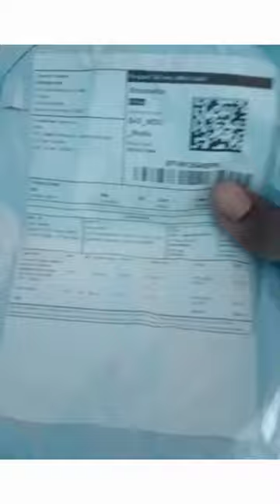Meesho recent purchase#shorts/jewel/chain-2 pieces/affordable price#solai desire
Meesho jewel set#shorts,under 250rs,vangalama??vendama?affordable//hit or miss#solai desire
traditional jewel set/stone jewel set
meesho jewel set#shorts,under 200rs,worth??need to check stone fixing condition#solai desire
Meesho jewellery set
oxidesd shorts,
saree matching jewel
jewellery set under 300rs,oxide,fancy chains,saree,western matching solai desire

Mac foundation Nc 45#unboxing#shorts#my favorite#mini size dusky skin tone#high end#solai desire#buy online#nykaa pink sale#Mac fixer#best foundation ever#all time favorite#loreal#maybe line#wet n wild#lakme
unboxing new bag.. meesho hand bag,under 270rs,must try..worth??
compare flipkart bag

amazon bag price,mythra,lessn price,better quality,more design,worh for the money
quality bag,nice design,looking geogeous,pretty
Unboxing new flipkart dress#cottonshorts, kurthi,under 300rs,worth??looking awesome#solai desire
saree vangalama#best price under 500rs#Meesho shopping good quality solai desire#meroon bottle freen color saree#color options are best#less price#good deals#college girls#office women#house wife best selection Saree available#easy returns#best reviews#amazon#myntra#flip cart#fashion#ajio#compare price and quality#party wear#college#office wear saree#budget price#afford able#not costly#looks good#party Saree#slik#pattu saree#low cost#collection

shadeNc 45,dusky skin tone
nyka sale

product links
below I have attached my other shade products for your reference..not much costly

foundation

Maybelline super stay ,warm sun

lakme 9to 6,my shade caramal

food vlog